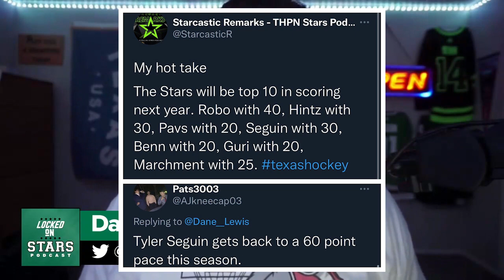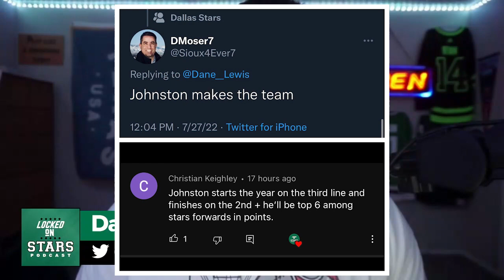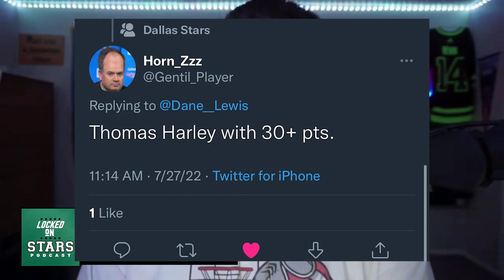How Many Points Will Tyler Seguin Record in 2022-2023 | Friday Dallas Stars Mailbag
Today, we tackle your Dallas Stars hot takes. Can Stars veteran Tyler Seguin have a huge season and score like he used to back in the early 2010s? What is a realistic number for him? Will a new head coach benefit him as he seeks to prove he is still a threat to the NHL? How realistic is the possibility of Wyatt Johnston making the NHL roster and making an immediate impact? How well will his game translate from the OHL to NHL? Can Thomas Harley embrace his role in the defensive rotation and help boost the Stars offensive numbers?

Built Bar

BetOnline

Rock Auto